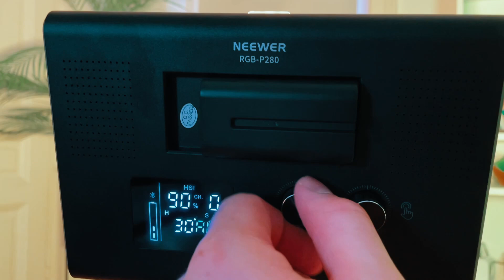Dinge für jeden Fotografen 📷 | Mein Kamera Equipment 2022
In diesem Video möchte ich euch meine Ausrüstung für die Foto- und Videographie als Freelancer vorstellen. Es sind Produkte die sicherlich für jeden Fotografen nützlich sein können und ich persönlich auch sehr gerne und viel benutze. Zusätzlich sind die meisten Ausrüstungsgegenstände von meinem Kamera Equipment um die oder unter 100€ und somit gut für einen budgetfreundlichen Einstieg 2022 geeignet. Viel Spaß!

Wenn du bock hast dich mir mir und anderen auszutauschen, tritt doch meinem Discord

Timestamps:
0:00 Intro
0:55 Kamera und Objektiv
1:20 Mikrofon
1:33 Laptop
1:50 2. Objektiv
2:14 Zubehör
3:00 Stative
4:25 Lichter für Videos/Fotos
5:45 Outro